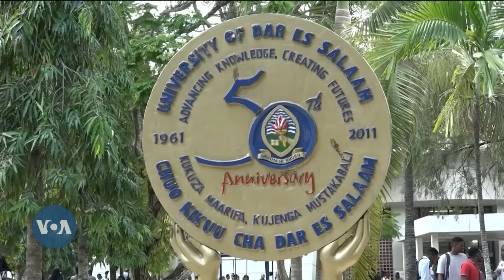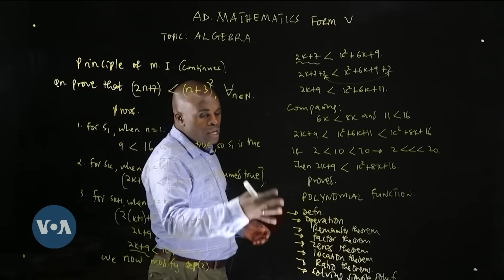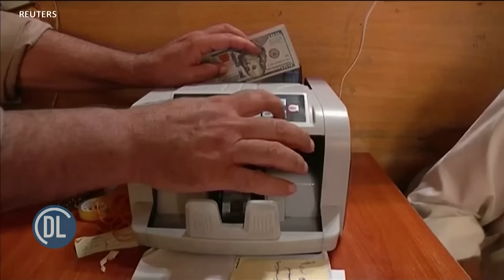Rais mteule wa Kenya William Ruto aahidi kusonga mbele utawala wake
- Rais mteule wa Kenya William Ruto amesema matarajio ya umma yalikuwa makubwa na hapakuwa na muda wa kupoteza, na aahidi kusonga mbele utawala wake.
- Wakuu wa nchi za jumuiya ya SADC wakutana DRC kwa ajili ya mazungumzo ya ukuzaji na kuinua uchumi.